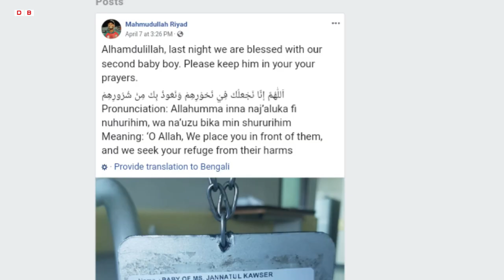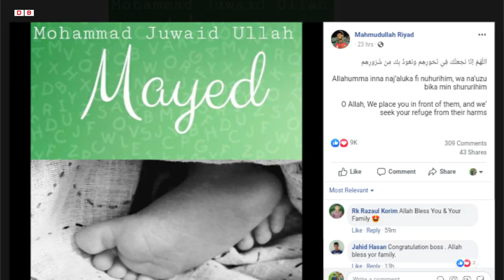এইমাত্র পাওয়া | মাহমুদউল্লাহর নতুন কান্ড | ২য় ছেলের নাম ঘোষনা | Mahmudullah Riyad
★Video From Creative Commons Attributions